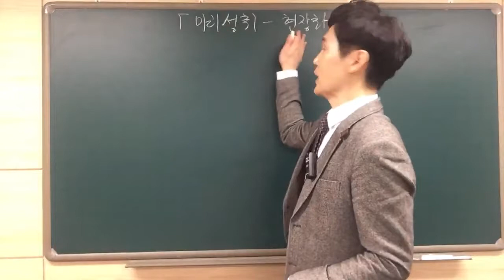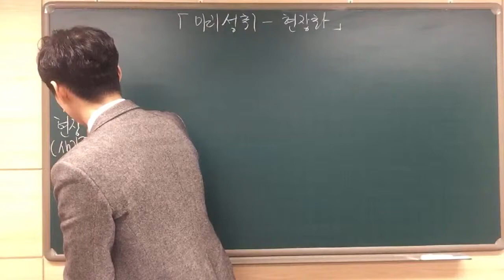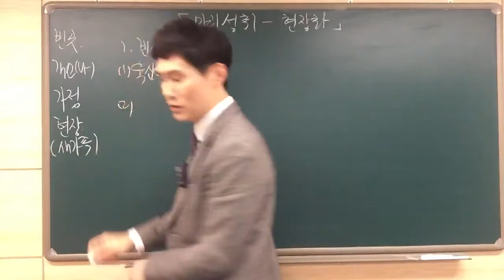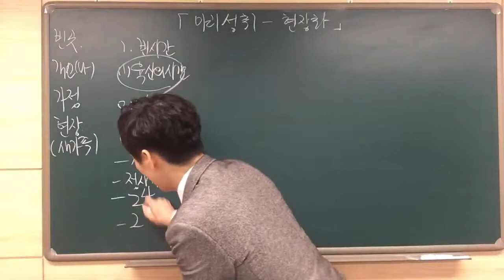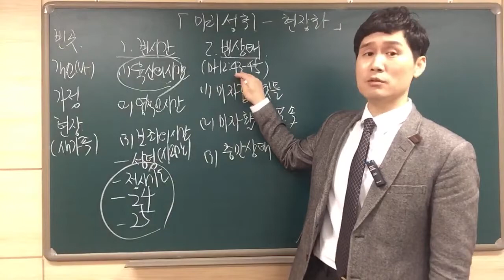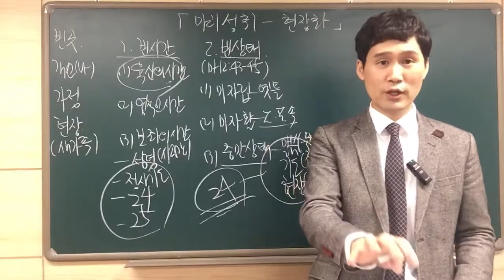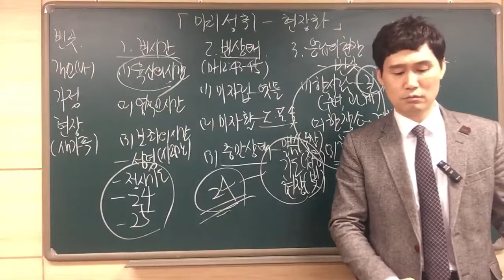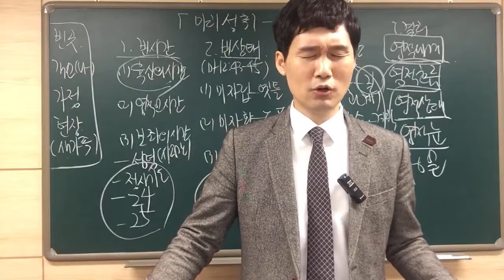[예원교회] 경기1 - 목요 사역자 조장 훈련 - 미리성취 - 현장화 - 박순우목사 - 2021.02.18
미리성취 - 현장화
박순우목사